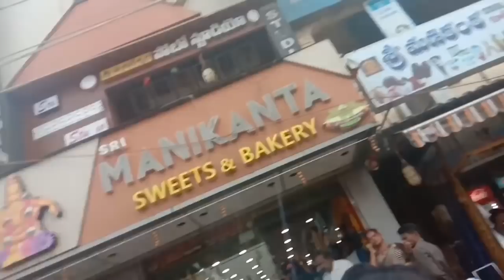BIRTHDAY CELEBRATIONS??/మా ఆడపడుచు చేసిన pulao recipe/spl lunch/full day vlog